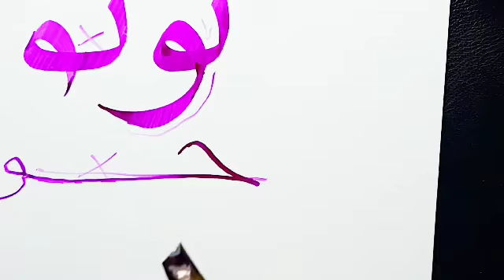یحزنون ، نسخ ایرانی ،آموزش خط نسخ ایرانی توسط مرتضی قائدی رشیدآبادی ، خط نسخ فارسی، آموزش خوشنویسی